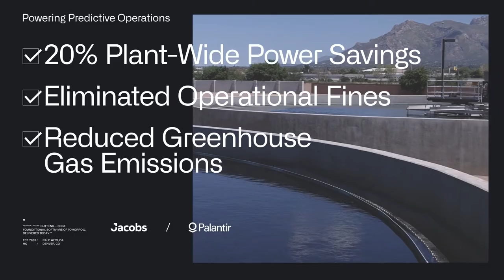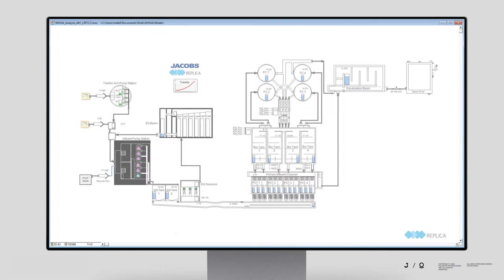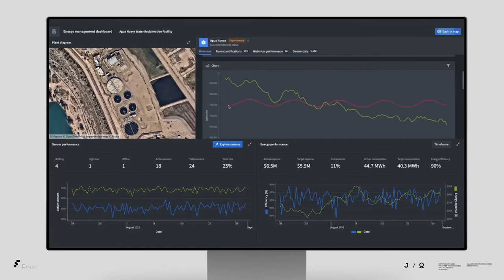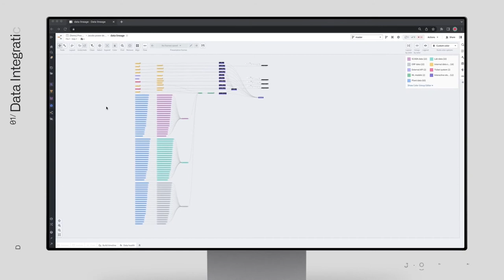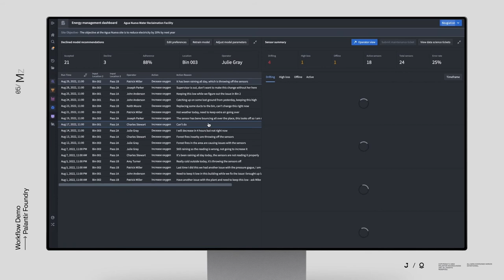Palantir and Jacobs | Optimizing Plant Operations at Scale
At Agua Nueva, Palantir Foundry and Jacobs Smart Algorithms unlocked 20% plant-wide power savings, eliminated operational fines, and reduced greenhouse gas emissions — all at an already-optimized water treatment plant.

“If we can do big 20% improvement chunks, even on an optimized plant, now scale that up nationally or even globally and you get an idea of the potential here.” — John Rickermann, Engineering Managing Director, Jacobs